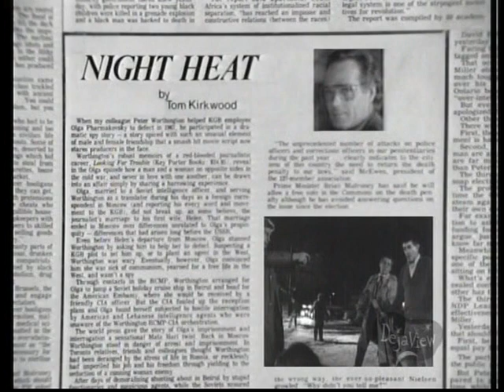Night Heat - Neighbors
2/13/86.

While a neighborhood meeting is taking place to protest a halfway house, single mother Toni Shire is brutally murdered in her home. Suspicion falls on David Burnam, the only one of the six halfway house residents who was out when the crime took place. As Kevin and Frank continue the investigation, concern rises that the residents will take the law into their own hands.